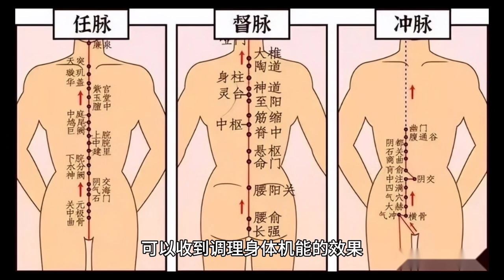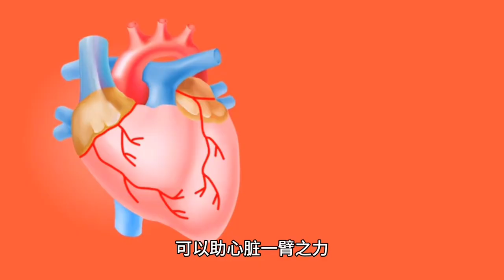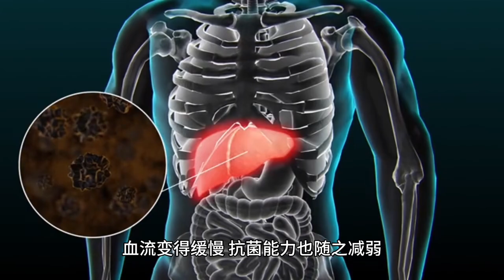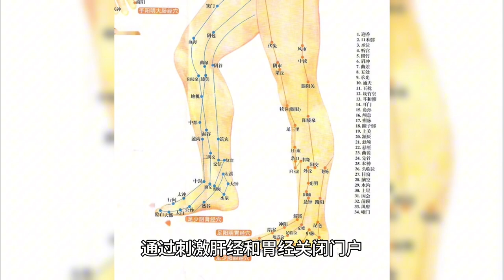身体乾坤大 腿脚学问多